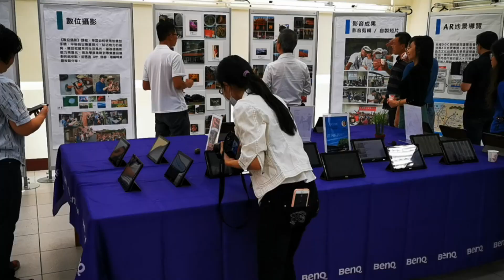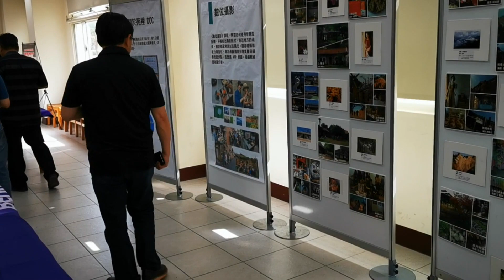苑裡DOC數位機會中心成果發表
日期:2020/10/08